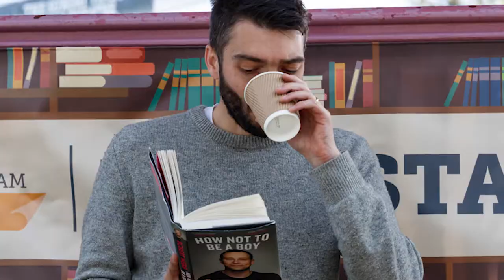Cheltenham Festivals - Ian George | Cheltenham Chamber member profile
We caught up with Cheltenham Festivals Director Ian George to talk about the 2018 festivals, and plans for the future.